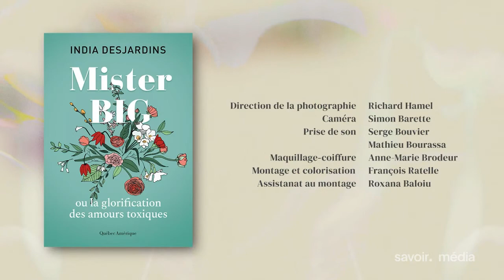India Desjardins / Mister Big ou la glorification des amours toxiques - Claudia à la page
Claudia Larochelle rencontre l’autrice India Desjardins pour parler de son premier essai pour adultes, Mister Big ou la glorification des amours toxiques. La créatrice de la fameuse héroïne Aurélie Laflamme se lance avec cet ouvrage dans un tout autre genre et réfléchit habilement aux impacts de la fiction dans la vie réelle.

❤️ Vous avez aimé la vidéo India Desjardins / Mister Big ou la glorification des amours toxiques - Claudia à la page  ?

Animation : Claudia Larochelle
Invité(es) : India Desjardins
Une production : Savoir média